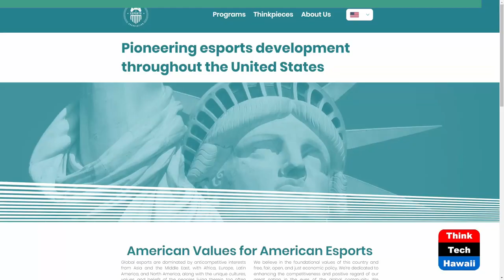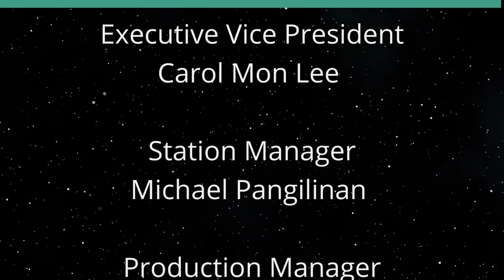US Esports Association (The Wide World of Esports)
Pioneering Esports Development in the US.  The host for this show is Katharine Nohr.  The guest is Eliot Oreskovic.

We discuss the role of US Esports Association, its formation, competition, development, standardization, public responsibility, the values of the association, and more.

Underwriters:
Michael Sklarz
The Cooke Foundation
Hawaii Energy
Hawaii Energy Policy Forum
Hawaiian Electric
Galen Ho of Immersive Worlds
Kamehameha Schools